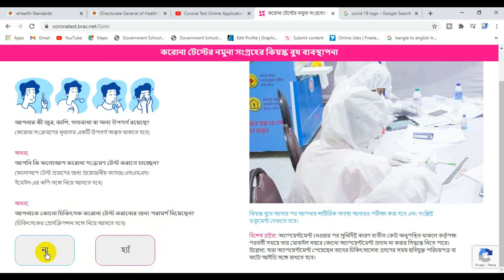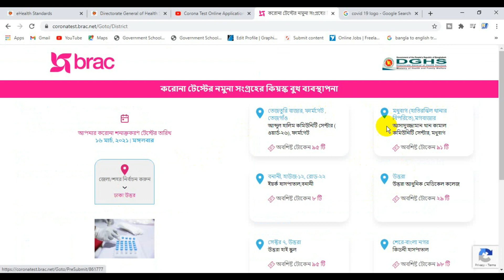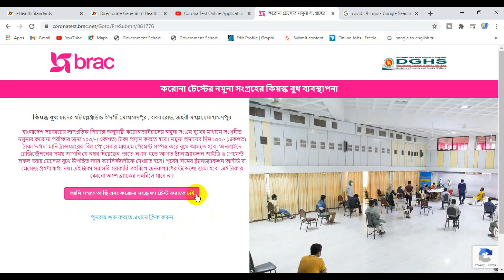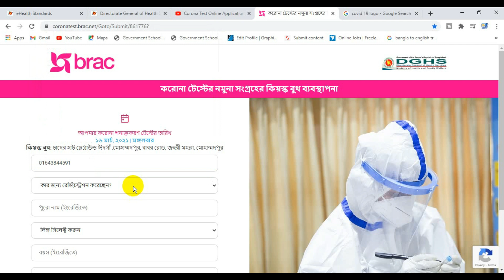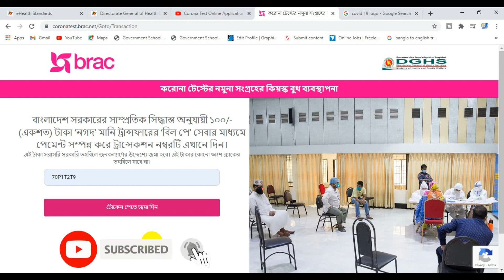অনলাইনে করোনা টেস্ট করার জন্য আবেদন করুন নিজেই 2021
এখন ঘরে বসেই করোনা টেষ্ট এর জন্য আবেদন করতে পারেন নিজেই এধম সহজ উজায়ে অনলাইনের মাধ্যমে তাই দেরি না করে এখুনি করোনার টেষ্টের জন্য আবেদনটি করে ফেলুন।

 ধন্যবাদ  সবাইকে

1. Online   All Service
2.  Computer Tips and Tricks
3. Youtube Marketing